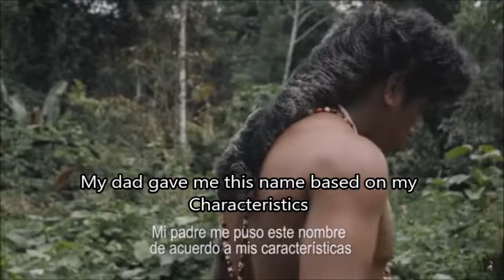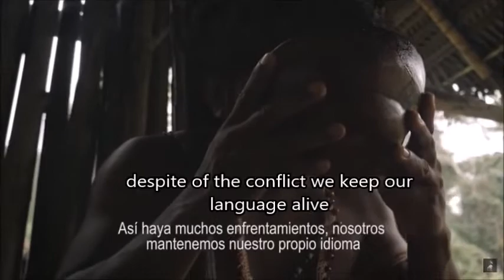Guayusa and The Shuar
Sacred Shuar drink and face paint with Annatto